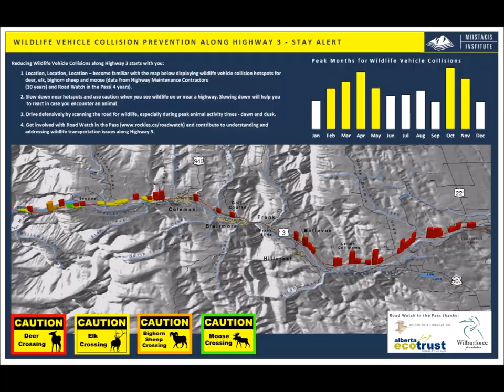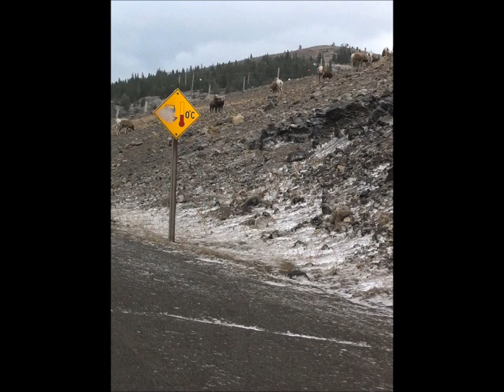Road Watch in the Pass Likes the Highway Wilding Film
RW Video: How Road Watch in the Pass uses the Highway Wilding Film for Road Ecology education regarding Highway #3 in the Crowsnest Pass, Alberta. "We love the Highway Wilding Film because...!" Rob and Loretta Schaufele.